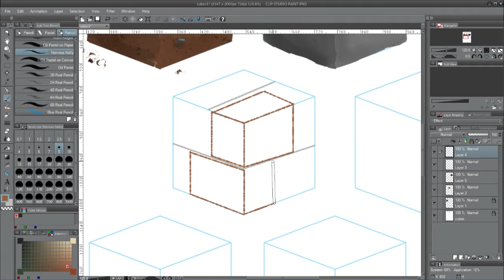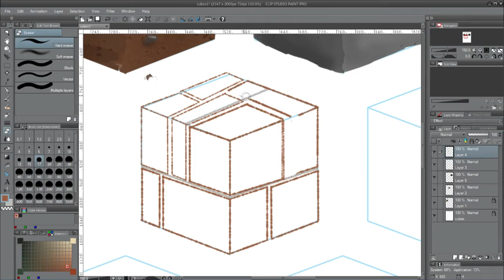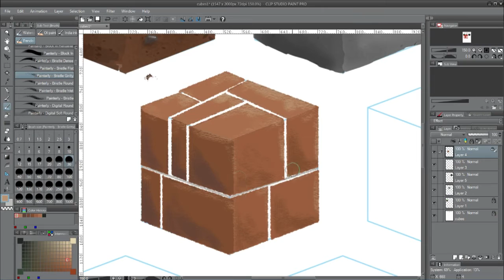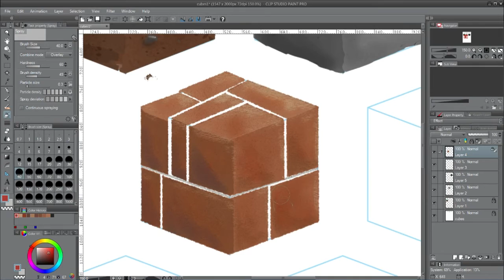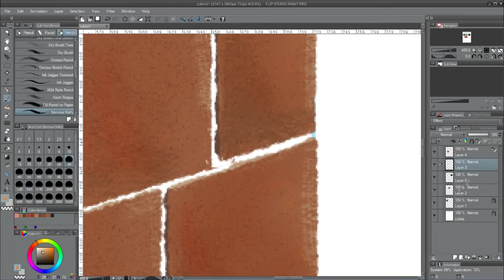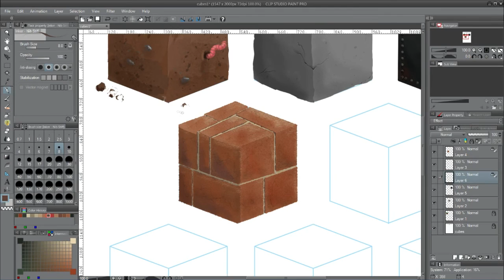Material Studies Challenge Pt. 3: Bricks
Doing a quick study of bricks n' mortar in Clip Studio Paint.

Material study worksheets are available on my website if you want to play along.